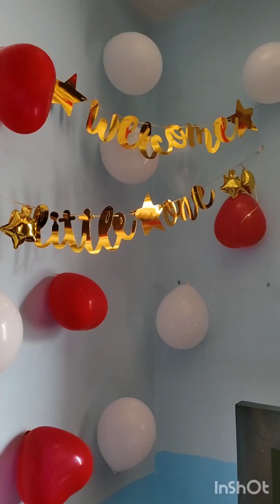ka namkaran sanskar